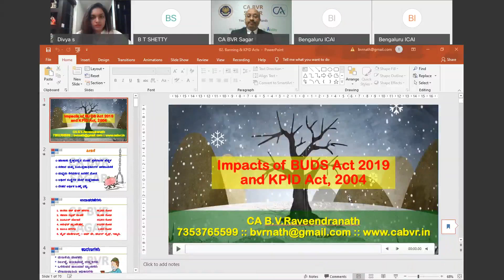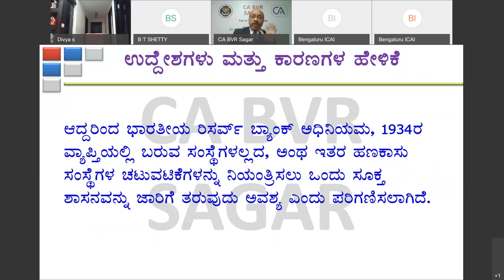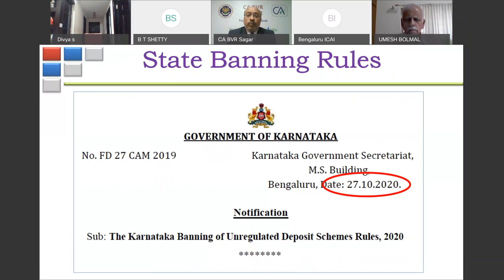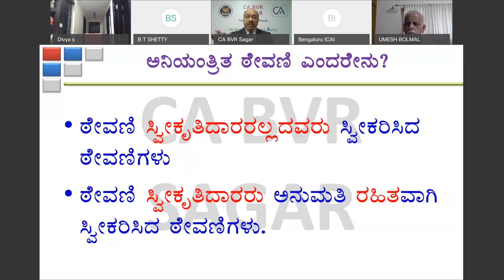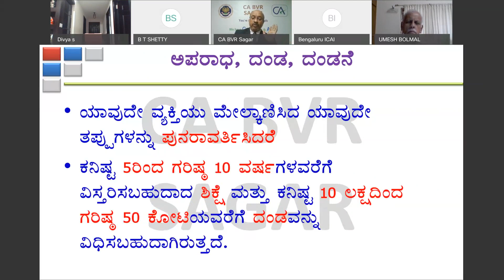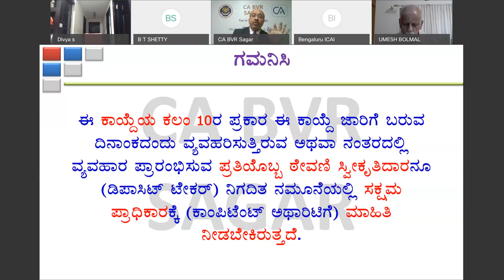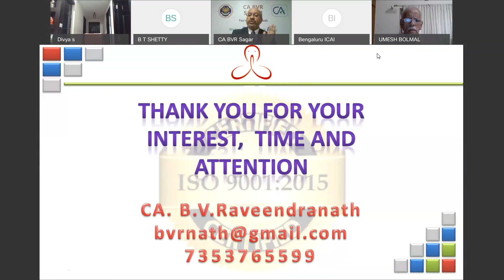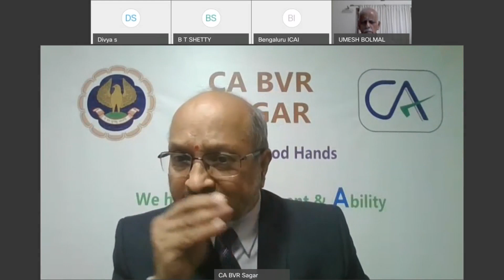Workshop on Co operative Societies Day 2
on 4.5.2021 by CA B V Raveendranath, CA Umesh Bolamal